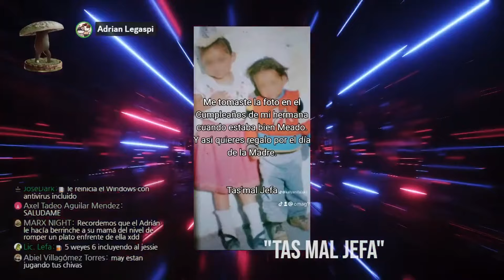Es TENDENCIA “tas mal jefa” en PLENO DÍA de las MADRES | Notas completas | Opinada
Podcast completo:
    [URL]